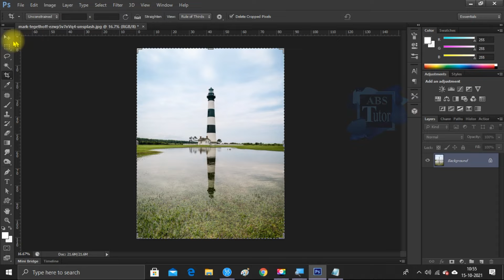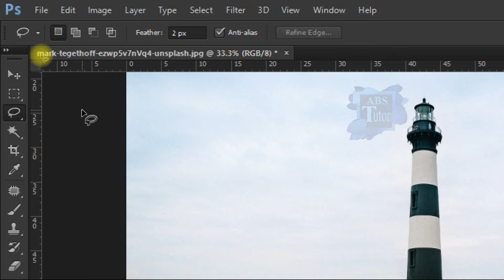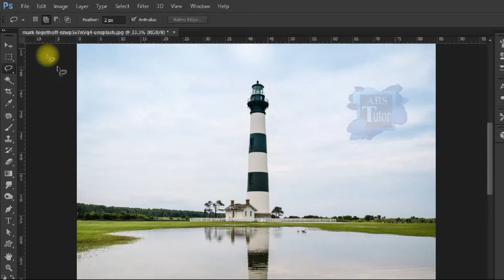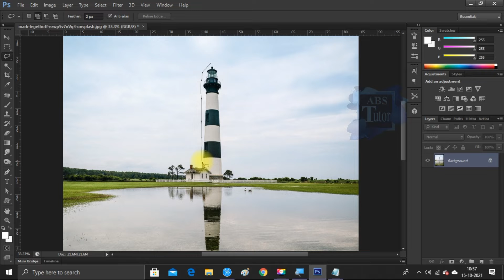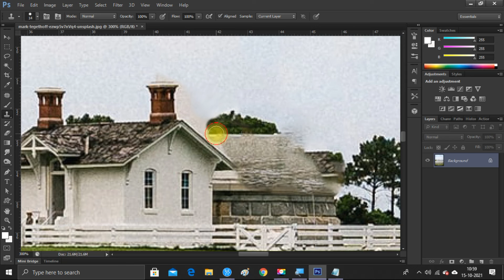Remove Anything You Want | How to use Content Aware & Clone Tool | Photoshop Tutorial | ABS Tutor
This tutorial we gonna learn how to use Content Aware & Clone Tool

skin smoothing photoshop plugin, photoshop retouching tutorials for beginners
photoshop advert,
phot
photoshop blending,
photoshop banner,
photoshop black and white,
photoshop background,
d&b photoshop retouching,
cardi b photoshopped picture,
local d&b photoshop,
d&b photoshop,
b&w photoshop,
photoshop cc,
photoshop cs6,
photoshop cs6 free,
photoshop cracked,
photoshop course,
photoshop cc tutorial,
photoshop compositing,
photoshop c,
photoshop c drive full,
adobe photoshop c,
c.v photoshop,
photoshop download,
photoshop drawing,
d&d photoshop,
diferença lightroom e photoshop,
illustrator e photoshop,
diferença illustrator e photoshop,
ecommerce photoshop,
diferencia entre photoshop e illustrator,
photoshop abre e fecha sozinho,
photoshop camadas e mascaras,
photoshop for beginners,
photoshop free 2020,
photoshop flowey,
blend if photoshop,
photoshop glow,
photoshop graphic design,
photoshop gif,
photoshop glow effect,
photoshop gradient,
photoshop gfx pack,
photoshop graphics pack,
ctrl alt g photoshop,
christian adam g photoshop,
photoshop g salem,
g pen photoshop,
photoshop how to,
photoshop handsome,
photoshop hair,
photoshop how to remove background,
photoshop hustler,
photoshop how to make a logo,
photoshop how to resize image,
photoshop head swap,
hell photoshop,
photoshop ipad,
photoshop ipad pro,
photoshop ideas,
photoshop illustration,
photoshop instagram,
photoshop ipad tutorial,
photoshop illustration tutorial,
photoshop interior design,
i photoshopped,
i photoshopped my instagram,
i photoshopped my tinder for a week,
i photoshopped morgz,
i photoshopped my tinder pictures,
i photoshopped my pictures to see how my boyfriend would react,
i photoshopped my tinder pictures hotter for a week,
i photoshop your photos,
photoshop joker,
photoshop james,
photoshop jawline,
photoshop jazza,
photoshop jojo,
photoshop japanese art,
photoshop jobs,
photoshop jamie,
karla j photoshop,
eric anthony j photoshop,
j card template photoshop,
photoshop ctrl j,
j'engage des photoshoper,
photoshop kit swap,
photoshop keyboard,
photoshop keygen,
photoshop keeps crashing,
photoshop king,
photoshop key,
photoshop keyboard shortcuts,
photoshop kezdőknek,
kim k photoshop,
kim k photoshop north,
photoshop k,
kpop edit photoshop,
photoshop k-pop,
photoshop logo,
photoshop lessons,
photoshop logo template,
photoshop layer mask,
photoshop landscape,
photoshop liquify,
l photoshop durgapur,
l photoshop dakshin durgapur,
l logo design photoshop,
photoshop l,
photoshop peinture a l'huile,
photoshop changer l'arrière plan,
photoshop cs6 changer l'arrière plan,
photoshop manipulation,
photoshop manipulation tutorial,
photoshop mobile,
photoshop mask,
photoshop mix,
photoshop makeover,
photoshop movie poster,
wacom intuos m photoshop,
pc me photoshop,
m logo design photoshop,
m letter portrait photoshop,
m.s photoshop,
m logo photoshop, Samantha
Dress change, Hot Samanthe